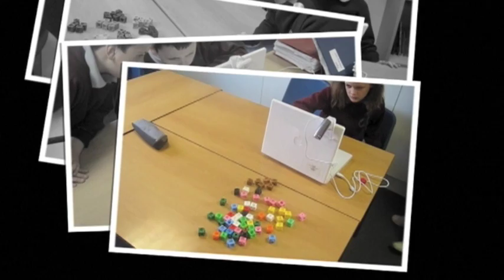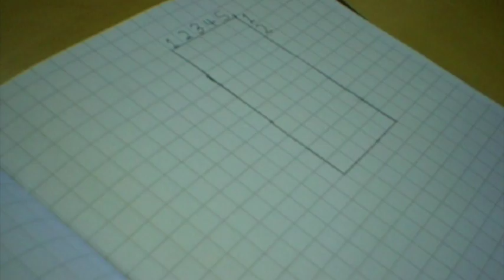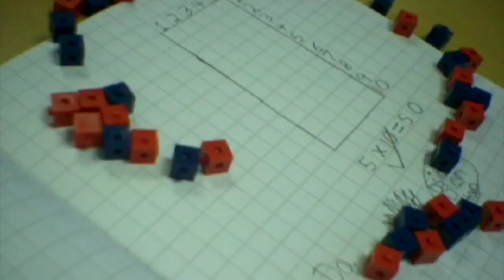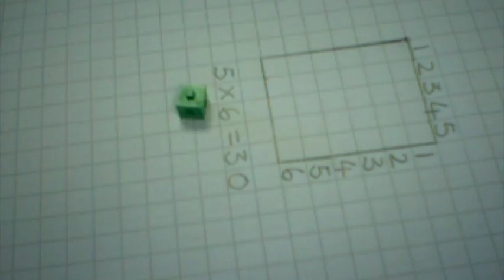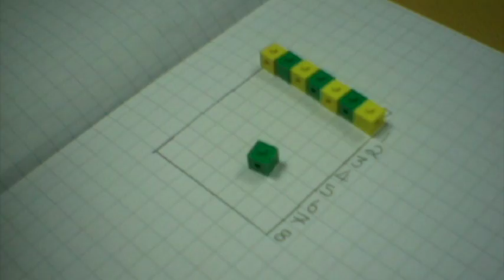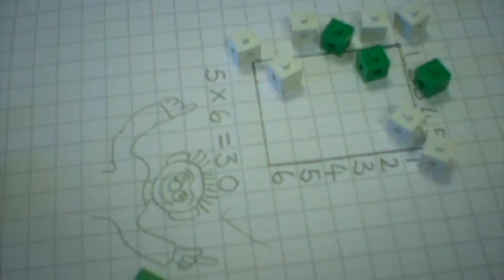Gwaith Ymchwiliol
This video is about Gwaith Ymchwiliol